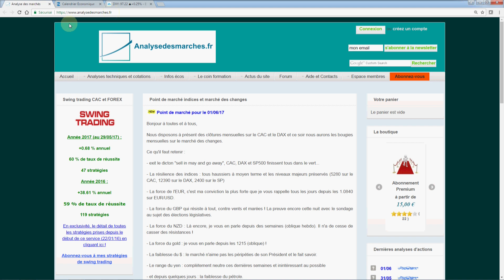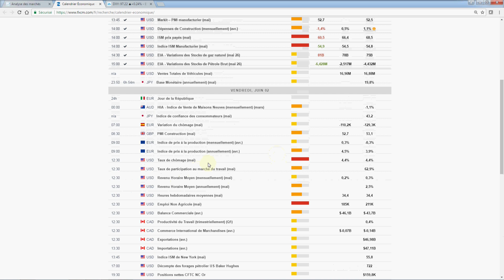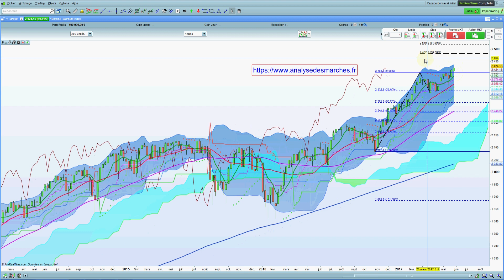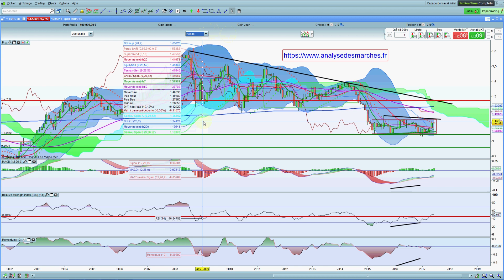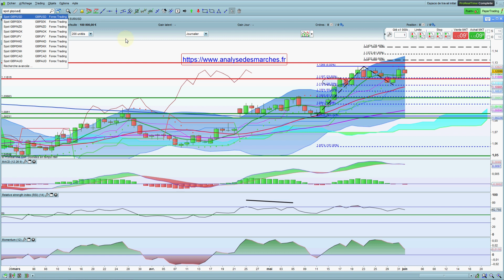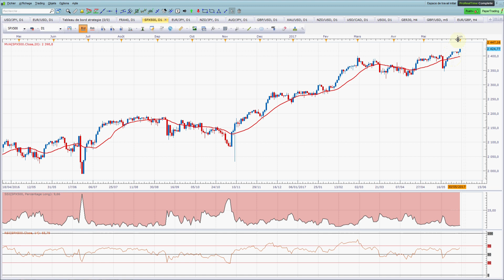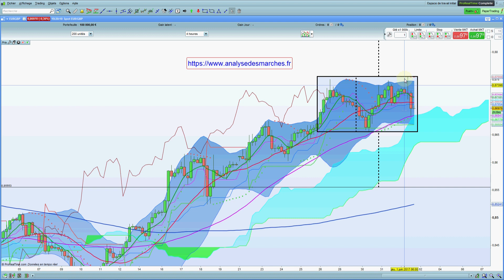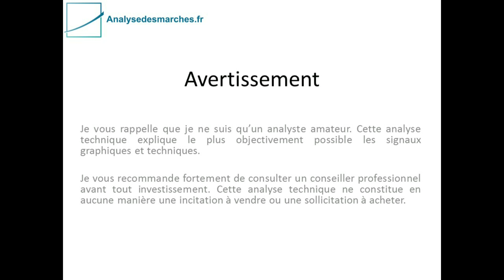Analysedesmarches.fr - Point de marché pour le 02/06/17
Retrouvez chaque soir gratuitement mon point de marché vidéo indices et forex